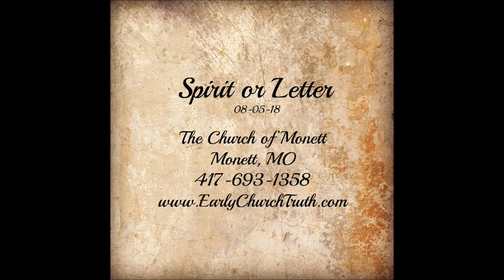Spirit or Letter 08-05-18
"Discernment is doing what's really right, not just being right."
David Keeling 08-05-18